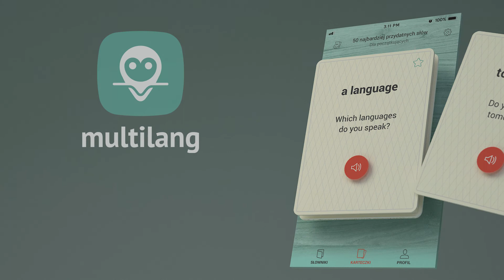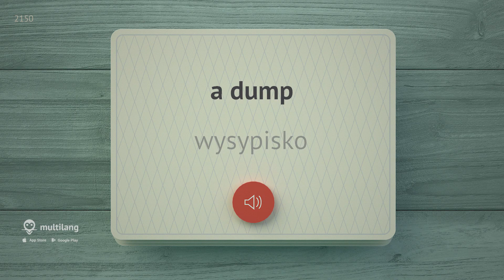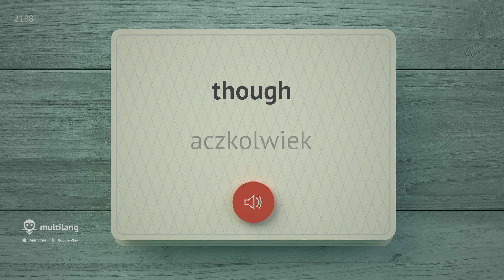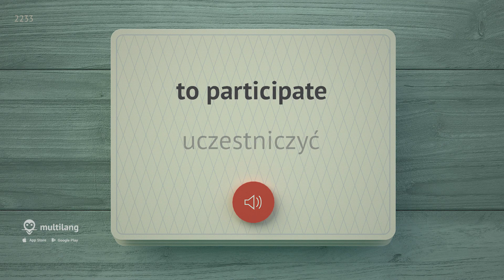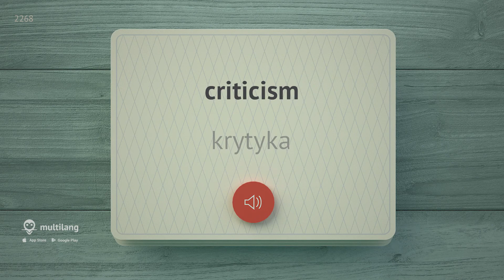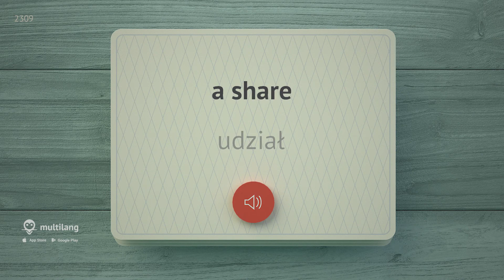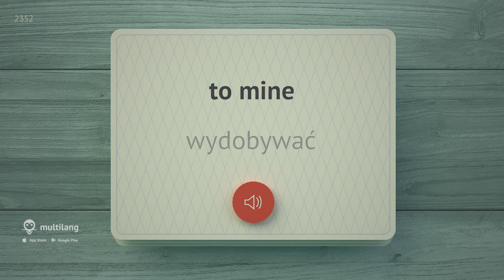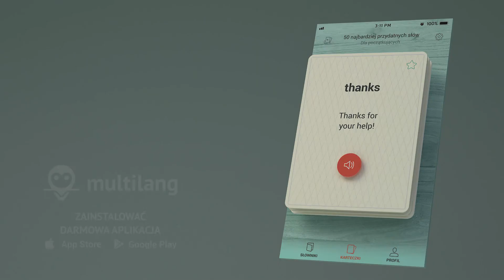🎧 SŁOWA ANGIELSKIE - CZĘŚĆ #8 - 3000 najważniejszych słów 🔔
👉 CZĘŚĆ #9: zamontowane...
Oferujemy naukę najpopularniejszych i najważniejszych angielskich słów, często używanych w życiu codziennym. Te oto wideo, pomoże Ci nauczyć się najbardziej potrzebnych słów języka angielskiego, a dzięki aplikacji Multilang będzie to jeszcze łatwiejsze i szybsze! Nauka angielskiego w tym formacie będzie dla Ciebie łatwa i bardzo przydatna, ponieważ film dotyka najbardziej potrzebnych dziedzin życia, takich jak:
• urlop (wynajem),
• słowa wprowadzające i łączące,
• Praca,
• współpraca,
• praca i zatrudnienie,
• ekonomia,
• biznes,
• przemysł

Po audio w języku polskim, zostanie odtworzone audio w języku angielskim. Po wielokrotnym wysłuchaniu audio, dobrze zapamiętasz wyuczone frazy. Dla lepszego zapamiętania wyuczonych angielskich słów, konieczne jest kilkukrotne powtórzenie przekazanego materiału.
❤ Jesteśmy w sieciach społecznościowych:
🔥 Playlisty:
🙂 Dzięki za oglądanie!